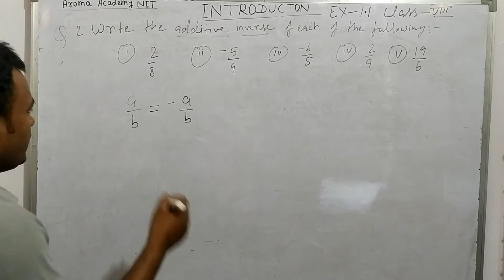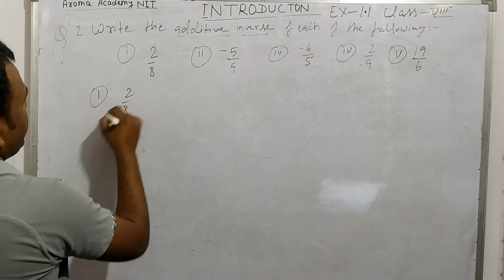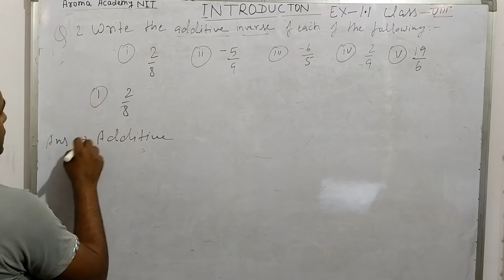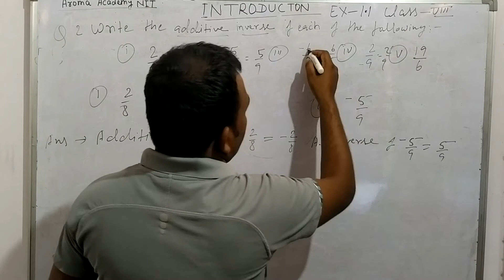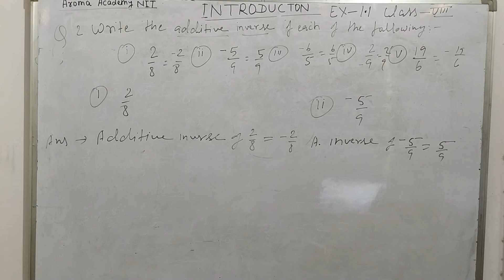Class 8 math ex 1.1 q n 2